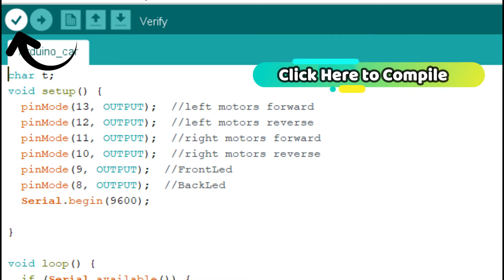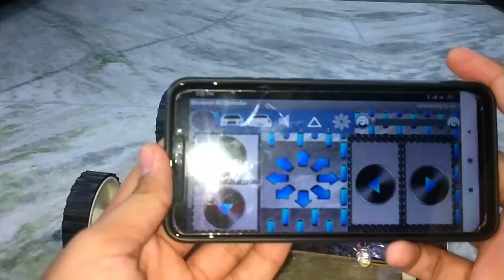How to make an Arduino Car With Leds - Arduino car - Smartphone controlled - Arduino projects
In this video i will tell you guys how to make an arduino car using bluetooth hc05 module and leds.

(About: Make Your Own Stuff is a YouTube channel in which you learn about how-to and science and technology)